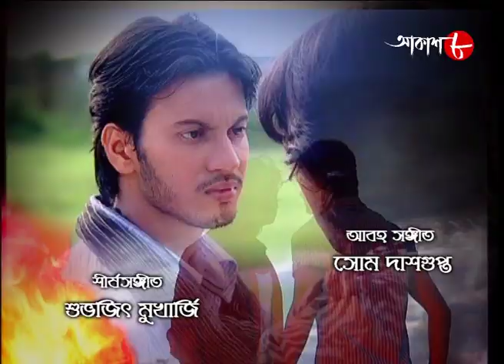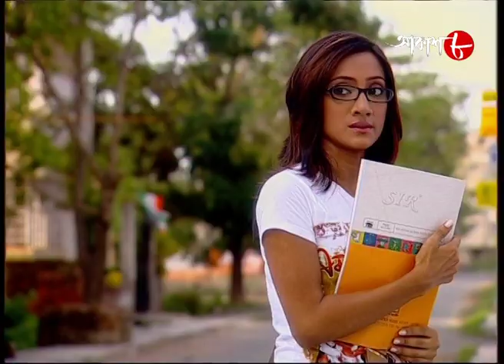চ্যাম্পিয়ন | Indrasish | Mimi Chakraborty | Episode - 02 | 2021 Bengali Popular Serial | Aakash Aath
# Serial Name : Champion (Episode - 02)

✽ Director : Sushanta Das

✽ Artists : Mimi Chakraborty, Indrasish Roy, Bhasker Banerjee, Tulika Basu, Neel Mukherjee, Parthasarathi Sen, Mithu Chakraborty, Aritra Dutta, Sharbori Mukherjee, Mrinal Banerjee, Priyanka Banerjee and Others

# Music Director : Shubhojit Mukherjee

✽ Category : Family Drama

✽ Language : Bengali

✽ Label : Aakash Aath